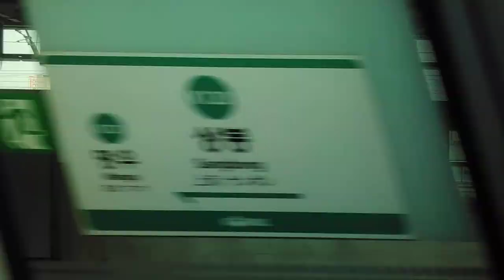[2020 07 04] 한국철도공사 경춘선 상봉~대성리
[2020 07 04]경춘선 상봉→대성리